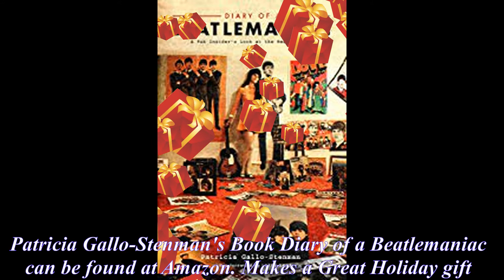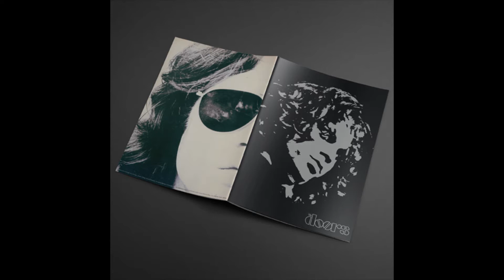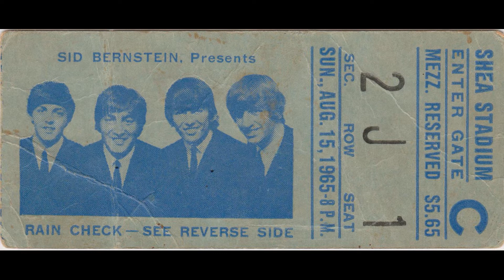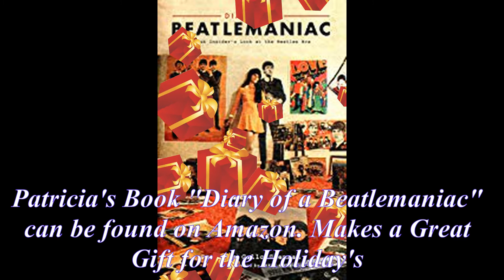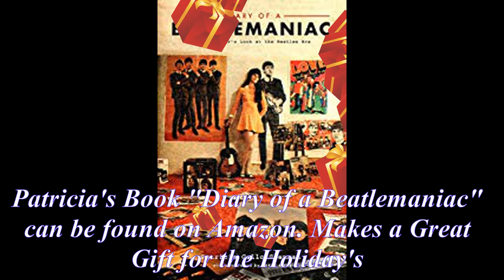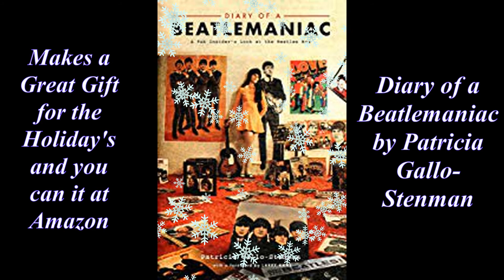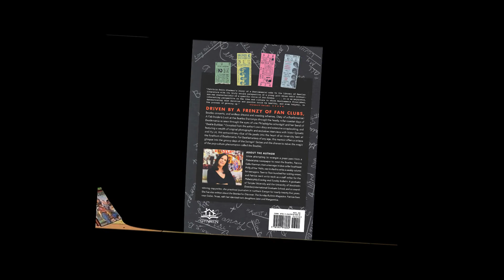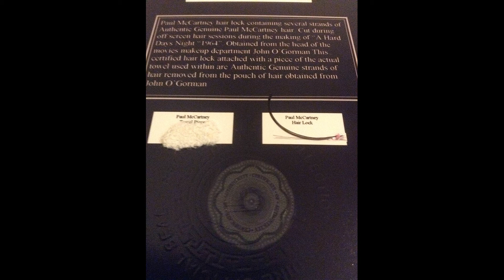Tomorrow Never Knows with Special Guest Patricia Gallo Stenman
Tomorrow Never Knows welcomes Patricia Gallo-Stenman to the Beatles Kingdom, with Bob Wilson and Sir Warren Brown. This Diary of a Beatlemaniac author guarantees a splendid time for all.